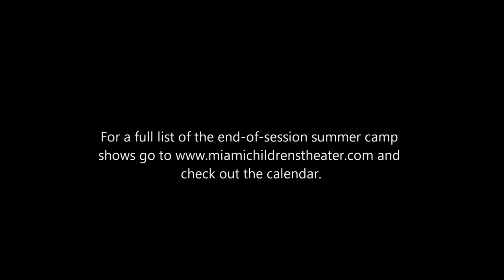A Typical Day at Miami Childrens Theater Summer Camps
Miami Childrens Theater summer camps are amongst the finest in the nation. Our acclaimed faculty will guide your child to a four week journey to a big musical at the end of the session.